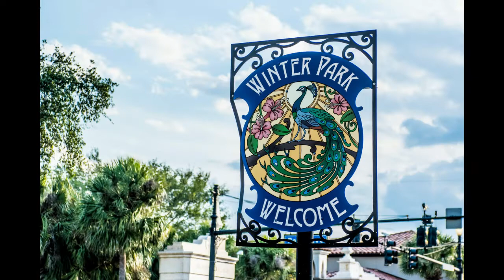Armed Man Holds Hostages At Disney World Epcot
I was going through a rabbit hole of all of the horrible things that happened at Disney World, until I ran into this story and decided to cover it here. Don't mind the non-HD quality. Things happen.